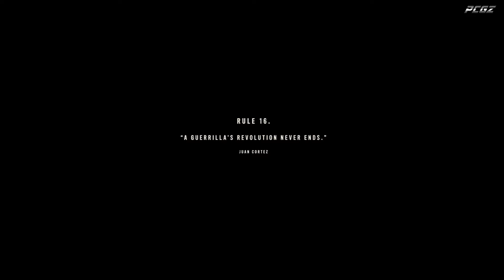THE BATTLE OF ESPERANZA in FAR CRY 6 Walkthrough Gameplay ENDING (DIEGO AND ANTON DIES)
Like & Follow PC GAMING ZONE official Facebook page here for gaming world news and updates:

Far Cry 6 takes place on the fictional Caribbean island of Yara, which is inspired by Cuba and described as "the largest Far Cry playground to date" and "a tropical paradise froze in time". It is ruled by "El Presidente" Antón Castillo (Giancarlo Esposito), a fascist dictator with full control over the island. Castillo is guiding his son Diego (Anthony Gonzalez), who is unsure of his own future, to follow in his footsteps. Esposito described his character as a leader "trying to empower the people to understand that they need strong leadership now", but is stuck in the middle of a revolution. Esposito further added "His father was a dictator before him and he wants to empower the people to take their country back. His goal is to use the resources that they have within the country to survive without allowing outsiders to come in and co-opt their scientists, their intellectual property, all of these things". Esposito continued that Antón is "trying to empower his son to take up his mantle and really embrace ideas that would allow him to see that soon he will probably be the next leader in this country".